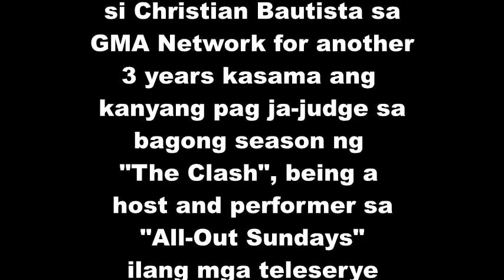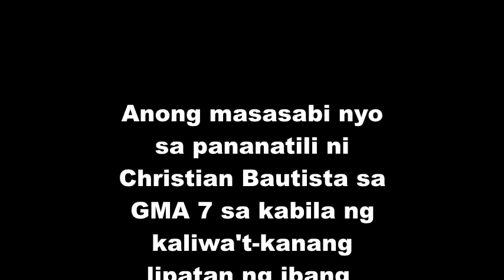Christian Bautista Ibinunyag Ang Dahilan Ng Pananatili sa GMA-7!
Muling pumirma ng kontrata si Christian Bautista sa GMA-7 for another 3 years kasama ang kanyang pagiging hurado sa paparating na bagong season ng "The Clash", pagiging host at performer sa "All-Out Sunday" =, ilang teleserye at iba pang proyekto sa GMA-7. Alamin ang dahilan ni Christian Bautista sa kanyang pananatili sa Kapuso Network sa kabila ng kaliwa't-kanan na lipatan ng mga celebrities sa iba't-ibang network.